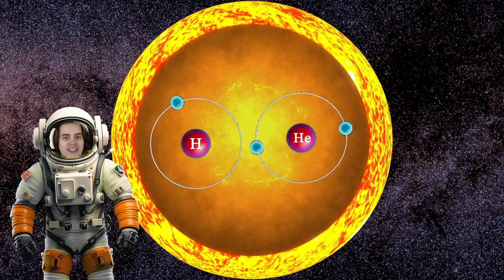Learn About Space! 🌎🌙⭐🌌 Planets, Moons, Stars, Galaxies & Constellations // Space Song Compilation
Hey little humans! This learning and exploration space song collection is a compilation of all my space content in one video! Enjoy singing and learning about all kinds of planets, dwarf planets, moons, stars, constellations, and galaxies. Hope you learn, enjoy, and have fun!